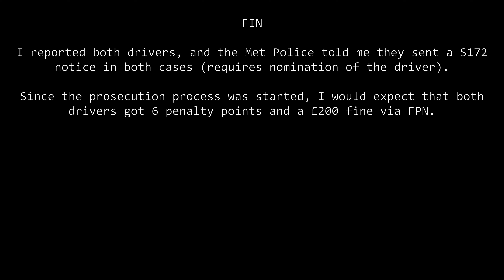CyclingMikey is Cold Hearted - EJ20WMK EA20RJZ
EJ20WMK EA20RJZ
EJ20-WMK EA20-RJZ
EJ20 WMK EA20 RJZ